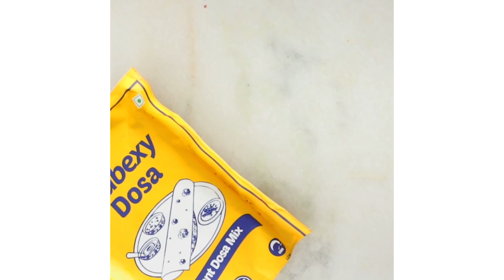Homemade tasty Appe | Appe for Diabetics| Diabetic Meal Ideas by Diabexy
Recommended Products
Diabexy Dosa Mix

Low glycemic load Tasty Appe. The estimated glycemic load Per Appe is approx 0.6.

Ingredients
Red chilli powder, coriander powder, cumin powder, salt -1/2 tsp
Chopped carrots, coriander, and onion - 2-3 tbsp each
Chilli -  1 chopped finely.

Method:
Make the batter as shown.
Grease the Appe mould with some oil. Let it heat a little.
Once hot add the batter.
Let it cook for 5-7 mins on medium flame
Drizzle some oil on the same side and then flip as shown
Cook for another 3-5 minutes or check until it’s golden brown in colour.
Serve hot with green chutney.

You don't need to sacrifice taste if you have diabetes, you just need to explore options. You will find a lot of videos on diabetic-friendly foods or snacks, breakfast options for diabetics,  diabetes diet and food tips, diabetic food products, diabetic diet meal plans etc. We are trying hard to deliver more and more healthy alternatives for diabetic patients through these Diabexy Recipe videos.

To join a systematic and structured DIY (Do it Yourself) program for Diabetes Reversal which includes live educational group workshops on zoom with Mr Lokendra Tomar and his team at a very economical price, please